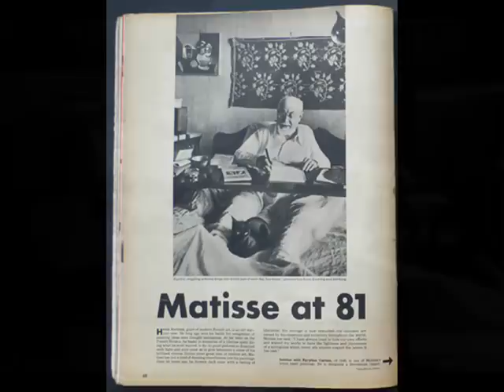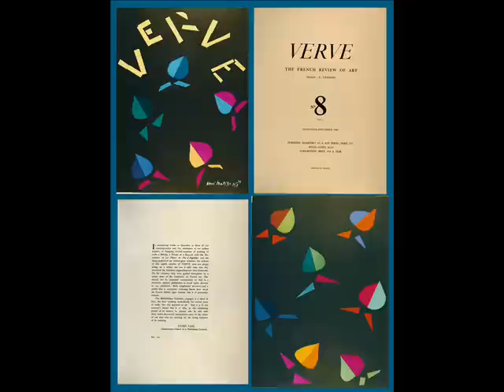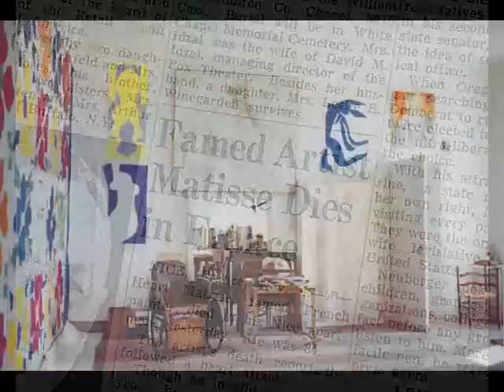Henri Matisse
Τελλόγλειο Ίδρυμα Τεχνών Α.Π.Θ.
Τμήμα Εκπαιδευτικών Προγραμμάτων
«Θα ήθελα τα έργα μου να έχουν τη φωτεινή χαρά της Άνοιξης…», Henri Matisse
Από την προβολή στη γιορτή της Άνοιξης, Σάββατο 4 Απριλίου 2015
Επιμέλεια video: Ελεάνα Στόικου, Ιστορικός της Τέχνης - Εικαστικός